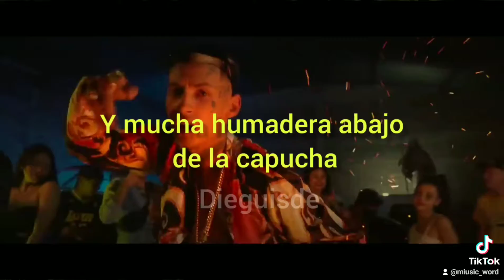LGANTE chapa y carbón status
shorts LGANTE
chapa y carbón
malandro
cumbia 420 la lo negro